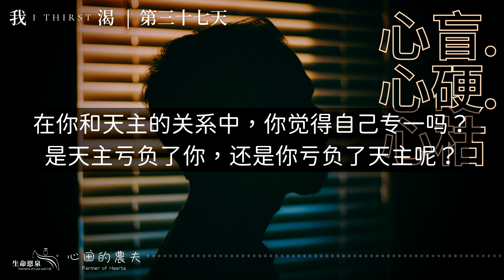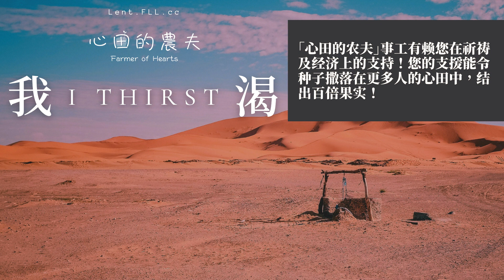心田的农夫 - 我渴 | 第三十七天 | 心盲 ● 心硬 ● 心枯 (普通话)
➡️ 请到 与我们分享你的「五饼二鱼时刻」爱德行动。

在你们当中，可能有一些人，在跟随这个避静时会感到有点不安，觉得自己不是好像避静内容所形容的那么差。 「我不是这么心硬、不是这么骄傲、不是这么厚颜无耻、不是对天主这么差...」请大家不要误会，这个避静的目的，并不是诋毁或看不起大家，也不是要教训大家，更不是要让大家感觉难受。但因为「我渴」这个主题所牵涉的，不是一般以理智接收及简单地作反思的内容，而是需要我们划到深处，腾出足够的时间及空间，在独处及静默中，好好面对自己及生命中最困难和最核心的问题，在心底深处与主相遇，真实地及由心地经验天主的临在及陪伴。这避静的目的就是为我们逐一揭示我们的盲点，使我们慢慢看到事情的真相，好让我们能够清醒一点。

「心硬」是我们能否「解渴」的大敌，是长时间处于「干涸」状态的结果，是不断被自己的「盲点」所封闭的状态，是魔鬼最擅长的策略！

撒殚本是天使，本应与其他天使一样，十分认识天主，但因为骄傲及妒忌，令它对天主「心硬」了，也成了堕落天使，黑暗之子， 谎言之父，也可以说，是「心硬」之父。所以，撒殚乐于令更多人进入「心硬」的状态，令他们更容易被魔鬼操控及唆摆，成为魔鬼的奴隶，而远离最爱我们的天父。

可怕的是，大部份人并不觉得自己是「心硬」的，觉得自己没有问题，魔鬼也愿意附和认同，乐于看见你继续心硬。

「心硬」令我们在不知不觉间慢慢远离天主。相反，要解决「干涸」的状态，我们需要尽量拉近与天主的关系。我们可以幻想这份关系就是自己与天主之间的真实距离。距离越近，关系就越好；距离越远，关系就越疏离。一般来说，你不能说自己与天主关系好，但感觉距离很远。这关系亦与我们和天主所渴求的事物之差距有关连。我们与天主所渴求的事物越是不同，距离感就越远，关系也自然疏离。故此，「解渴」的关键，就在于我们要收紧与天父所渴求的事物的距离；我们所渴求的越是吻合，关系就会越好。

从一而终的天父，渴求的只是我们，别无他求，专心、专一、专注，这就是关键。反观我们生命中的渴求，五花八门，莫说从一而终，同一时间内也不能专一专注，而是朝三暮四。处于这种不平等的关系当中，我们「口渴」的状况怎能得到满足，更遑论会有幸福。结果就只有天父苦等着我们，而我们心灵的「干涸」也不会得到舒缓。因为我们所寻求的，并不是我们心灵及灵魂的需要。所以，我们可以欺骗自己一时，但不能够欺骗自己一世。到那时，我们就会经验到圣奥斯定所形容的状态：「主，我们的心不会安静，直至它在祢内安息。」的确，因为我们是天主所创造，也是为祂而受造的。在这事上，我们不能欺骗自己。唯有当天主和我们的渴求相遇时，即是说我们双方所渴求的事物是一致的时候，天主和我们的渴就会同一时间被解开，缺一不可。如果我们要解生命中的渴，这是一个重要的关键，也是唯一的出路。

要在生活中减少盲点，及导致「心硬」的机会，其中一个最有效的方法，就是简化我们的生活。简单的生活帮助我们减少生活中的枝节及次要的事，既减少我们分心的状况，也同时降低我们生活中不重要的渴求。因为去满足渴求需要我们花时间努力经营，既虚耗我们的心神，也分散我们去专注处理最重要的事的精力，很自然会增加我们在这重要事上的盲点，间接令我们生活得不清醒，难于接收天主的讯息及提示，故此不容易在生活中作出正确的选择，这是我们不容忽视的。

反思

你觉得自己有「盲点」吗？有没有「心硬」的状况？

通常我们会觉得天主有能力掌握及支配一切，甚至乎我们与祂的关系。经过这两天的反思，你有没有新的体会？

在你和天主的关系中，你觉得自己专一吗？是天主亏负了你，还是你亏负了天主呢？

今日祈祷

仁慈的阿爸父，多谢祢再进一步张开我的眼睛，打开我的心扉，令我看到更多，感觉也更敏锐了，令我看见自己的盲点及心硬，也能更感受到祢的心痛。求祢不要让我这个醒觉的过程会因为我的骄傲，觉得自己没有问题而停止，甚至埋怨祢没有主动亲近我，赏赐我与祢亲密的关系。求祢让我对祢公平一点，体谅祢多一些，爱祢多一些。阿爸父，我爱祢！

愿光荣归于父、及子、及圣神，起初如何，今日亦然，直到永远。亚孟。

捐款呼吁

感谢您参与这个四旬期的40天灵修之旅「我渴」，希望您有所启发及得着！为了各位的灵性益处，生命恩泉每年都投放不少时间及心血制作不同的灵修项目，而我们的所有事工都是透过支持者的慷慨捐助才能延续。我们希望您以祈祷及捐款支持我们。请用网页 Lent.FLL.cc 顶部的按钮作网上捐款。衷心感谢您的支持，祝主内平安！

以下是「心田的农夫 之 我渴」的团队，包括《生命恩泉》的员工及义工。
恳请您为团队各成员的身、心、灵健康祈祷，求主祝福及保守他们。

项目统筹：Michael Lam
作者 : Paul Yeung
编辑 : Bonny Chan, Rosa Tse
英文翻译 : Bonny Chan, Sammy Ip, Zenia Lau
广东话声音导航 : Margaret Woo
英语声音导航 : Bonny Chan, Sammy Ip
国语／普通话声音导航 : Anthony X. 及团队
录音剪接 : Fonte Ip, Sander Lee, Margaret Woo
YouTube 剪接 : Fonte Ip, Damaso Wong
平面设计 : Francis Lai, Rosa Tse
网页 : Angela Wong, Patricia Young
Podcast : Angela Wong
社交媒体 : Clara Chang, Yollie Leung, Carmen Tsang, Rosa Tse, Damaso Wong

Music Attribution:
Heavenly by Aakash Gandhi  @88keystoeuphoria
Watercolor Lilies by Aaron Kenny  @contactkennya

【 生命恩泉 FLL 】
▍Podcast ➤ FLL.cc/podcast